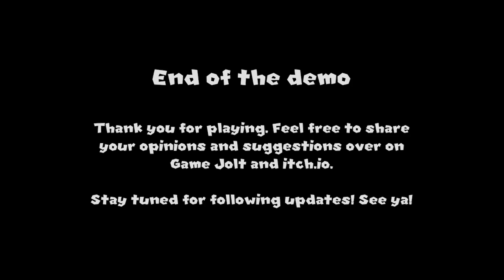CAN WE ESCAPE PRINCESS PEACH.EXE (SUPER MARIO 64 HORROR GAME)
Super Mario 64 Horror game known as "ANOTHER PRINCESS IS IN OUR CASTLE" aka a Peach.exe game! We're playing as Mario in 1st person trying to navigate the castle from SM64 trying to find 8 hidden stars and keys while trying to hide from a horrific version of Princess Toadstool! Will Peach.exe find us or can we successfully escape from the evil Princess Peach?